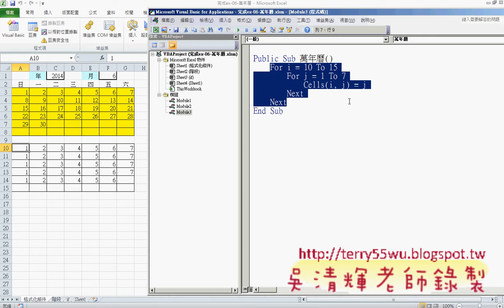07_撰寫第一個VBA程式流程_(EXCEL VBA教學 吳老師提供)